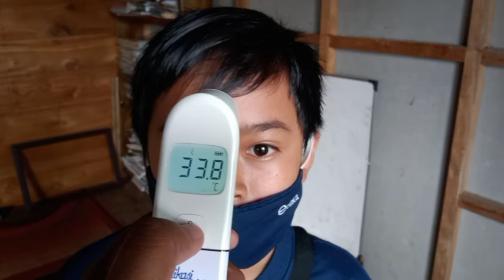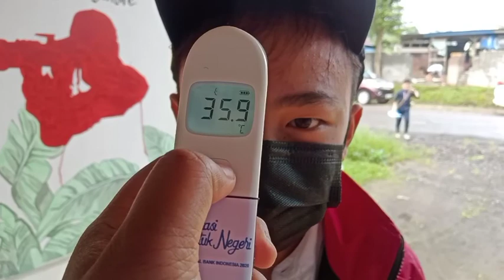GSMS Fotografi SDN 1 WM #2 | materi segitiga eksposure, komposisi, angle dan pencahayaan